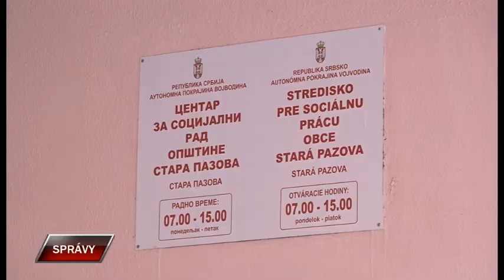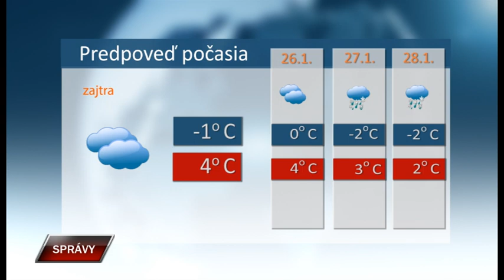Spravy 24 1 2023